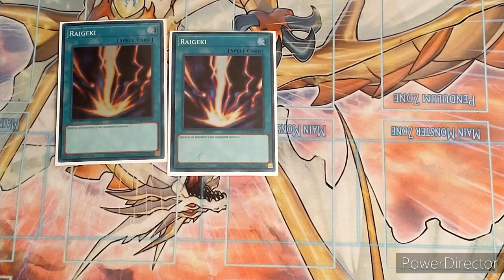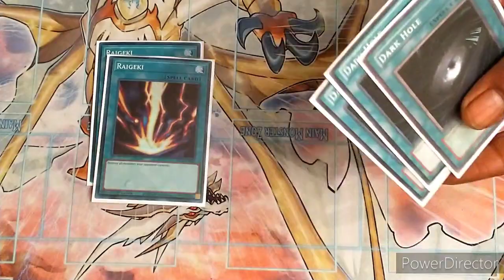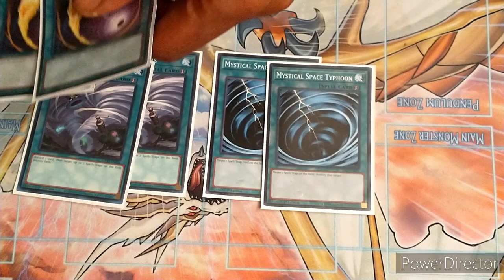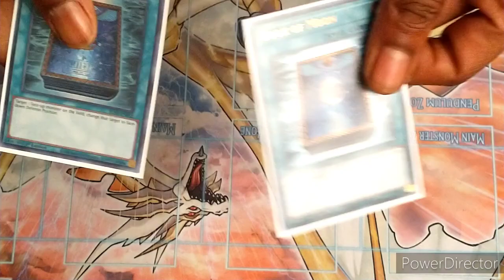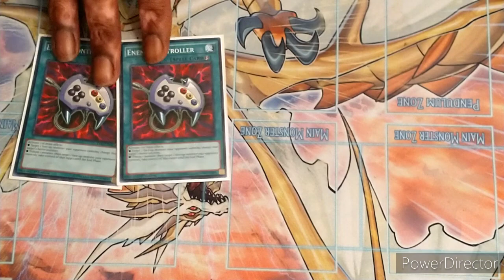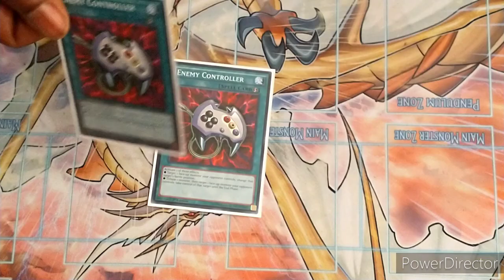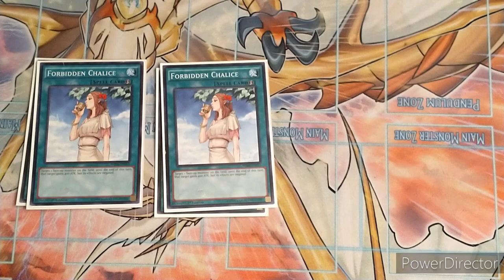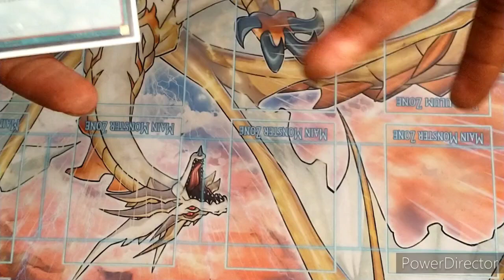YGOLYFE DUELIST Talk #3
come join in this segment of DUELIST Talk
as we discussed spell effect in the game of Yu-Gi-Oh trading card game.